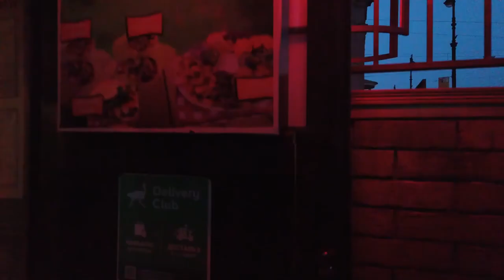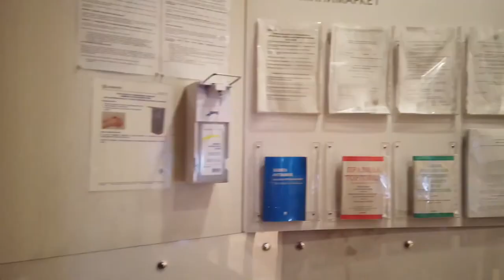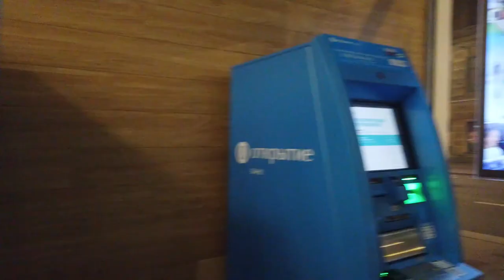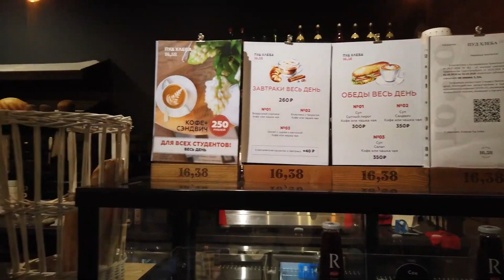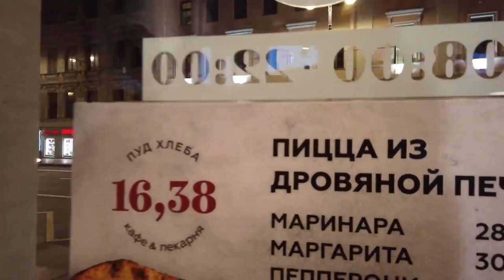Unlock the Secrets of St. Petersburg: A Walk Along the NEVSKY Avenue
In this video we will walk around the city of St. Petersburg in Russia. We will start our walk from the metro station Alexander Nevsky Square, walk along the main street in St. Petersburg - along Nevsky Prospekt and end at Vosstaniya Square. During our walk along Nevsky Prospekt, we will stop by several shops and cafes. Nevsky Prospekt is the main street of St. Petersburg. To visit St. Petersburg and not walk along Nevsky Prospekt is like not to visit St. Petersburg. We will reveal to you the secrets of our Nevsky Prospekt, show you the best places for photos and the most comfortable cafes and restaurants, take a look at historical shops and modern boutiques. Almost every house on Nevsky Prospekt has its own history; many writers mentioned it in their writings. Nevsky Prospekt stretches for 4.5 km from the Admiralty to the Alexander Nevsky Lavra. From Nevsky Prospekt you can get to all the main sights of the city. This is one of the best and richest places for shopping, buying souvenirs and of course evening walks! If you are interested in discovering the beautiful capital of Russia, then this walking video is for you! Along the way, we will introduce you to some of St. Petersburg's most famous landmarks and show you the amazing architecture and history of this iconic city. So, if you want to have a fun and educational day, be sure to go on this walk around St. Petersburg!